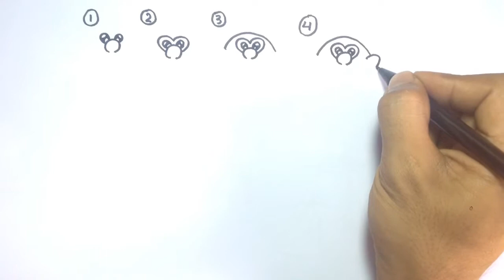7 langkah menggambar smurf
Simple instructions on how to draw a How To Draw a Smurf for kids
Also check out how to draw a Nobi Nobita easy drawing for kids